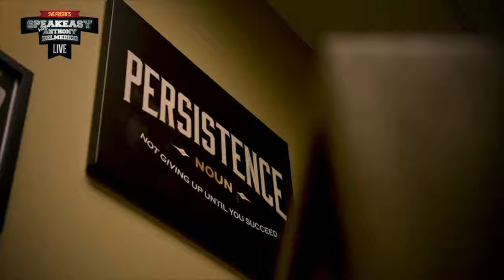Anthony Delmedico & Josh Bigger (SPEAKEASY PODCAST)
SVG SPEAKEASY LIVE!  CHECK OUT BDR (BEST DIDDLY DARN ROOFER) Josh Bigger and SVG CEO Anthony Delmedico discuss roofing in Canada.  Josh came all the way from Canada. He even plays a few songs for us. Don’t forget to meet Josh and hear him play at the Industry Award Night at WTS-VEGAS. Boooooya Baby!